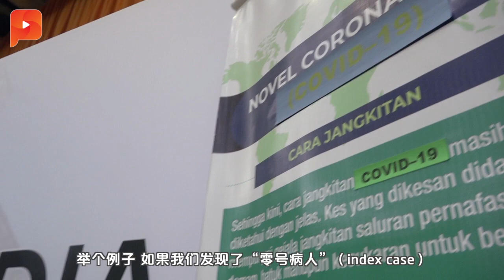掌握机会小窗 大马即可扭转冠病疫情走势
卫生总监诺希山召开会议，探讨和分析我国至今所掌握的冠病数据与模式，并对未来两周的情况做出预计，最快会在明早向首相汇报今晚的会议结果。